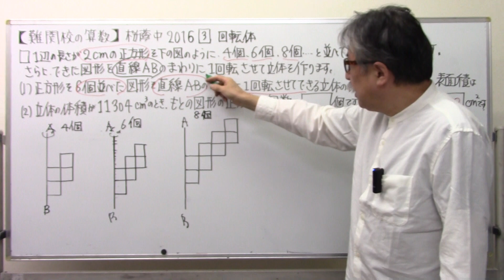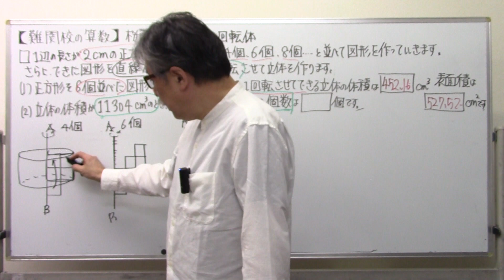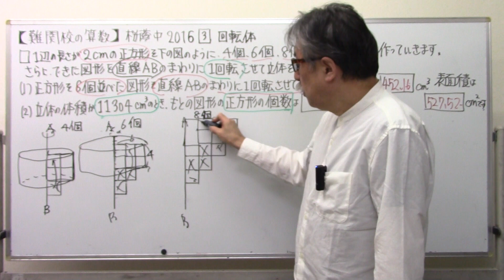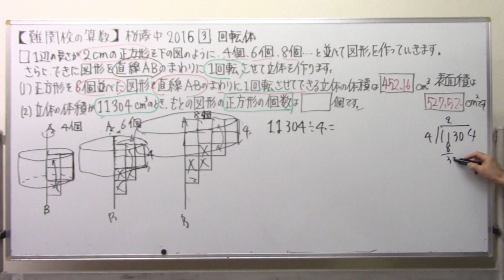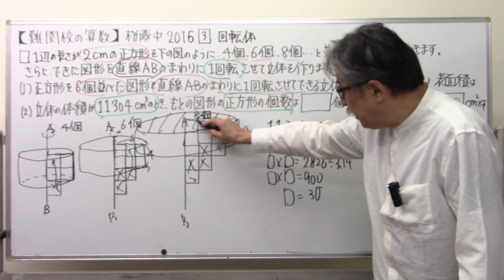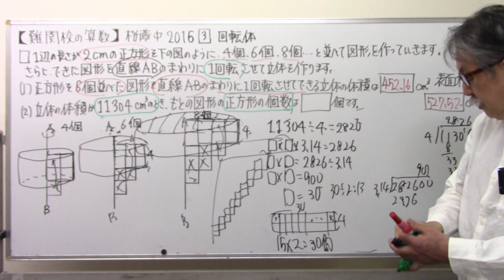【難関校の算数】1⃣5⃣6⃣桜蔭中20163⃣回転体ラスト